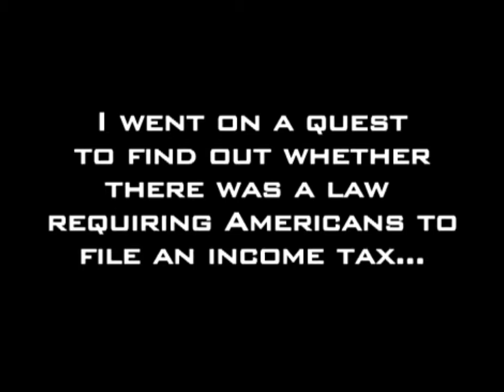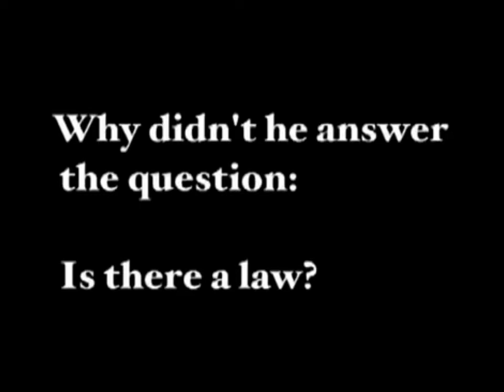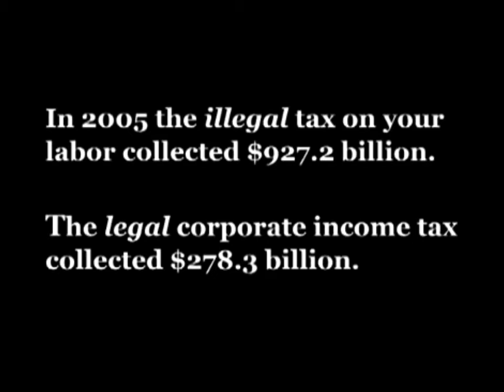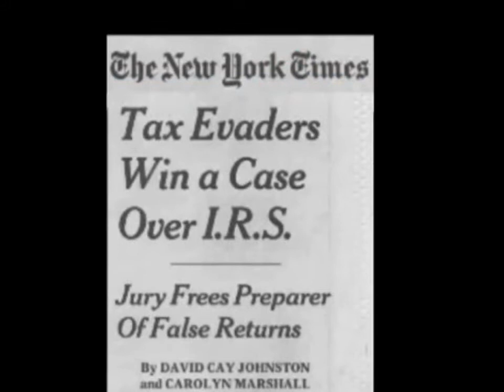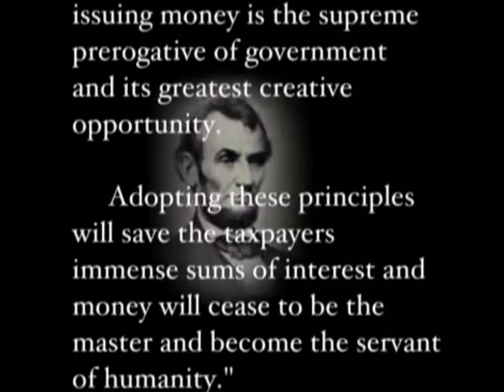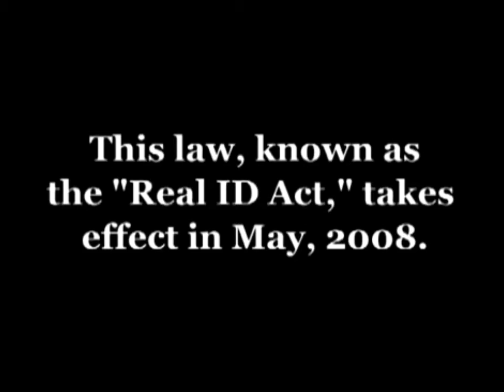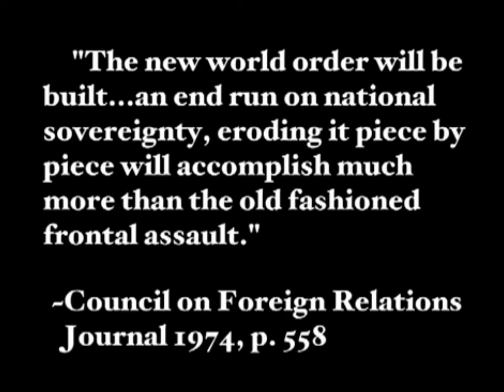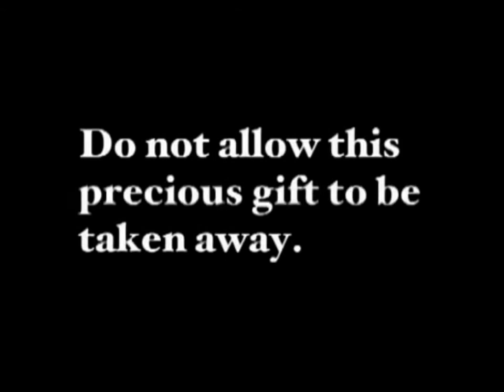America: Freedom To Fascism -|- 2006 Documentary by Aaron Russo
Controversial and throught-provoking are two words that describe one of the most talked-about documentaries of 2006.
(directors cut)
Determined to find the law that requries American citizens to pay income tax, producer Aaron Russo (Bette Midler'sThe Rose, Trading Places) set out on a journey to find the evidence.

Neither left nor right-wing, this startling examination of government exposes the systematic erosion of civil liberties in America since 1913 when the Federal Reserve system was fraudulently created. Through interviews with two U.S. Congressmen, former IRS Commissioner and former IRS and FBI agents, tax attorneys and authors, Russo connects the dots between money creation, federal income tax, and the national identity card, which becomes law in May 2008 and will use Radio Frequency Identification (RFID) technology. Could this be a precursor to an impending police state in America? Watch the film and make your own conclusions.

I SHARE IT, ONLY FOR THE INFORMATION|   -

Love
Truth
Peace
True Freedom.

| Howskii the Maverick || Verax